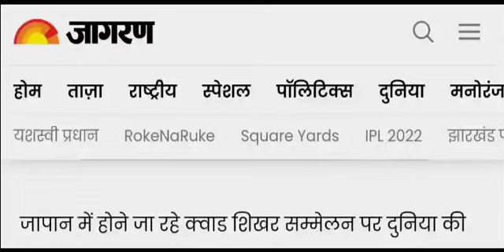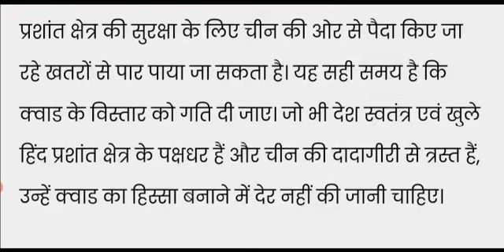UPASI steno न्यूज़पेपर डिक्टेशन 80wpm, संपादकीय डिक्टेशन 80wpm, Smpadkiya Upasi steno dictation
Upsssc steno
upsssc stenographer
80 wpm dictation hindi
upsssc#ssc स्टेनोग्राफर
Uksssc steno
RPSC steno
APS dictation
FCI
ASI steno
Hindi shorthand
Dictation rishi pranali
Shorthand online
Steno tutorial
AITC thakurdwara
70wpm steno dictation
75wpm shorthand dictation
60wpm steno dictation
65wpm shorthand dictationSSC Steno dictation 80 wpm
Ssc steno grade C,D
Upsssc steno
upsssc stenographer
80 wpm dictation hindi
upsssc#ssc स्टेनोग्राफर
Uksssc steno
RPSC steno
APS dictation
FCI
ASI steno
Hindi shorthand
Dictation rishi pranali
Shorthand online
Steno tutorial
AITC thakurdwara
70wpm steno dictation
75wpm shorthand dictation
60wpm steno dictation
65wpm shorthand dictation